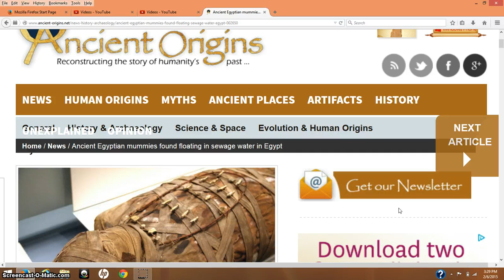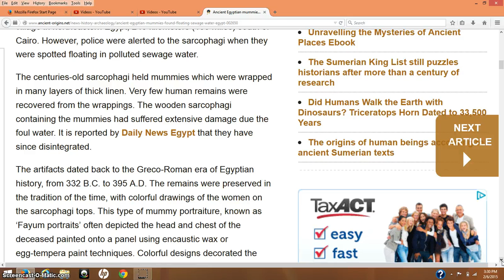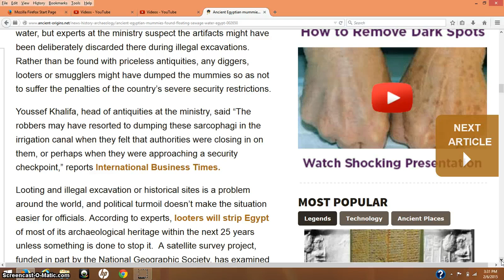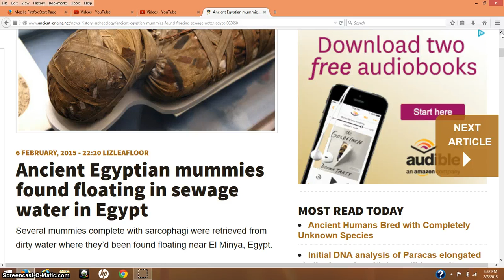Mummies In Egypt Found Floating In Sewage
We are losing history to greed and crime.
6 February, 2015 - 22:20 lizleafloor